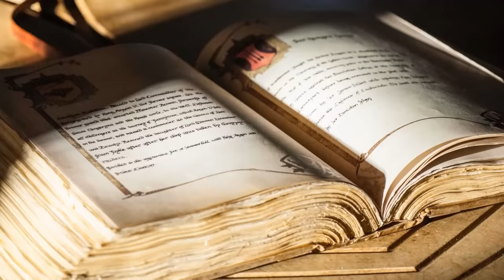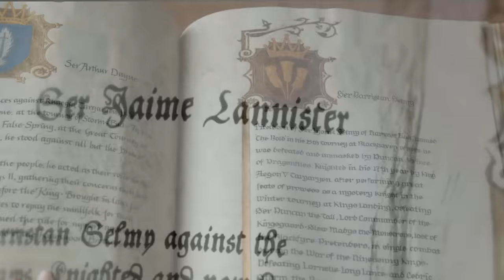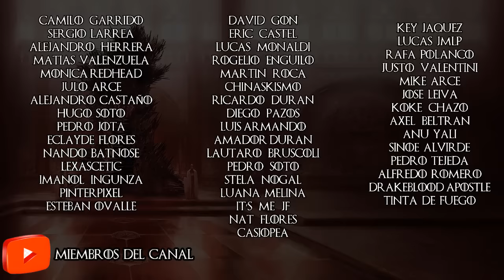⚔️ Historia de la LA GUARDIA REAL de los Siete Reinos | Crónicas de Poniente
Un repaso por la historia, votos y costumbre de la Guardia Real de la saga Canción de Hielo y Fuego. ¿Cuál fue su origen? ¿Qué podemos encontrar en la Torre de la Espada Blanca y el Libro de los Hermanos? ¿Cuales fueron los Siete Espadas Blancas de los cuatro últimos reyes  del Trono de Hierro? ¡¡Espero que os guste!!

💥AVISO IMPORTANTE 💥: El video contiene SPOILERS menores sobre la trama de Criston Cole, pero nada sobre su desenlace ni del resto de tramas de House of the Dragon.

Essos Central y Este I La Bahía de los Esclavos, El Mar Dothraki y el Oriente Más Lejano

Si os gustan las camisetas que uso en el canal:
➡️ Elige tus camisetas 👌
➡️ Usa el código MAGLOR 🧢 durante la compra
➡️ Y llévate unos calcetines GRATIS⚔️
¿Hacen envíos a LATAM también🧐? ¡YES! 👍

Estas maravillosas ilustraciones cuentan con grandes profesionales detras cuyos derechos de autor les pertenecen. Algun@s de ell@s son:
Mike Capprotti
Jose Daniel Cabrera
Marc Simonetti
Hongqi Zhang
Katherine Dinger
Rae Lavergne
Mathia Arkoniel
Martina Pilcerova
Lino drieghe
Teilku
Narcotic-Nightmares
Fantasy Fligth Games
Ted Nasmith
Magali Villeneuve
Michael Komarck
Florian BiegeTomasz
Jedruszek Slawomir
Maniak
John McCambridge
Thomas Denmark
Justin Sweet
Josu Hernai
Kallielef
Edward Delandreart
Dollman
Alexander Deruchenko
Feliche
Craig Brasco
Rene Aigner
Emile Dennis
Tomasz Kwiatkowski
Thaldir
Hennin Ludvigs
Alexander Karz
Bella Bergo
Michele Frigo
Kim Sokol
Maurice Mosqua
Hikaru Yagi
Joshua Cairos
Leon Tukker
Liulian
Andre Ryan
Paolo Pugioni
Dimitri Kotriarov

Presentación: 0:00
Origen: 0:36
Votos y costumres: 3:18
La Torre de la Espada Blanca: 6:23
El Libro Blanco: 7:03
Historia: 9:49
La Guardia de Aerys: 14:14
La Guardia de Robert: 16:48
La Guardia de Joffrey: 17:31
La Guardia de Tommen: 19:43